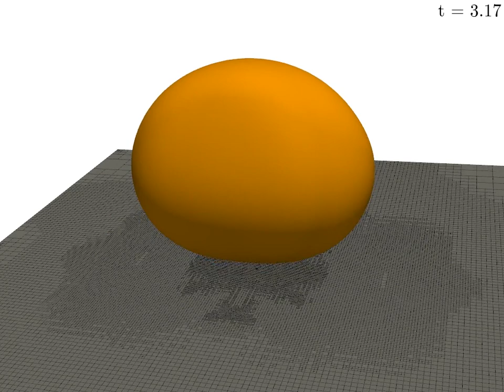Jumping bubbles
Coalescence-induced jumping of gas bubbles in a liquid medium.

Ohnesorge number: Oh (dimensionless viscosity) = 0.01